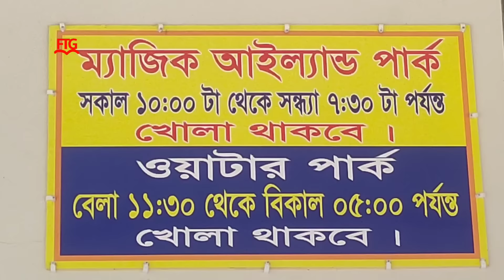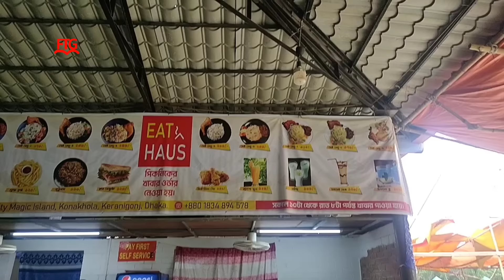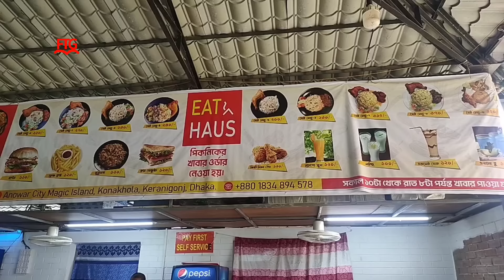magic island / magic island keraniganj / ম‍্যাজিক আইল‍্যান্ড পার্ক / Anower city magic island park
In this video details of anower city magic island park keraniganj. aro jante parben magic island kivabe jaben and currently magic island ticket price koto per person. magic island package. magic island park.